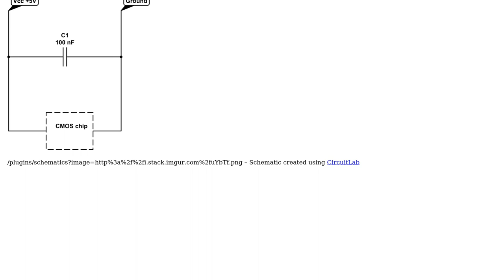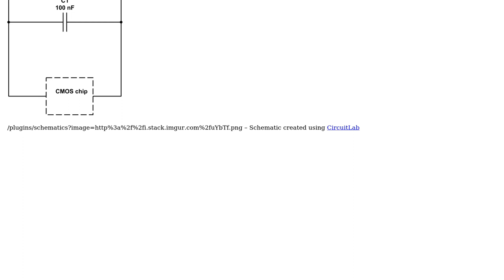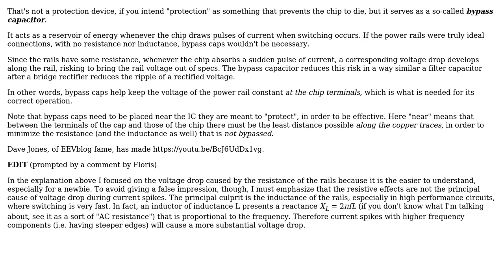Electronics: Why is a capacitor used to protect CMOS chips? (2 Solutions!!)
Electronics: Why is a capacitor used to protect CMOS chips?

With thanks & praise to God, and with thanks to the many people who have made this project possible! | Content (except music & images) licensed under CC BY-SA | Music | Images & others | With thanks to user Lorenzo Donati -- Codidact.com user John D user Heigenberg HP and the Stack Exchange Network Trademarks are property of their respective owners. You are responsible for your own actions.